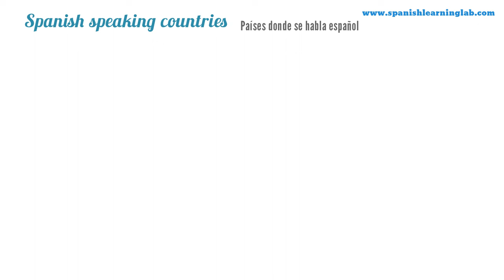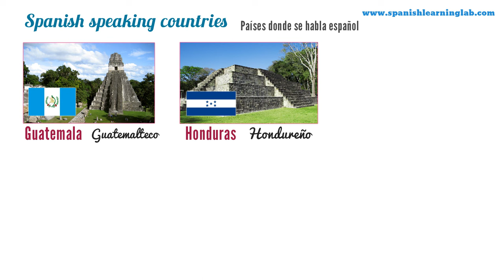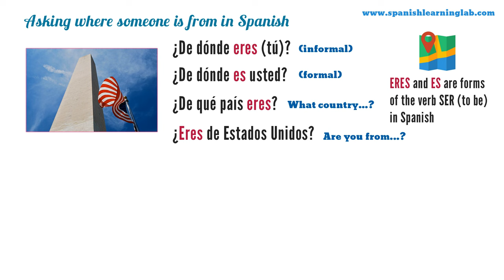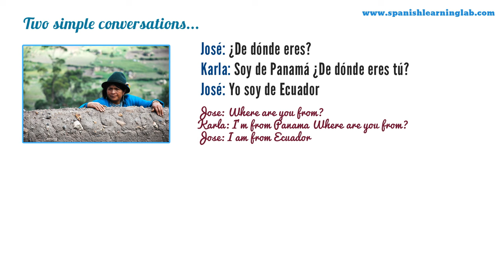Countries and Nationalities in Spanish: List, Sentences & Questions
Spanish speaking countries, countries where people like learning Spanish and nationalities in Spanish -- PAISES Y NACIONALIDADES EN ESPAÑOL. This video is divided in these sections:
1. A list of 20 Spanish speaking countries and nationalities in Spanish (picture + flag)
2. A list of countries where people like to learn Spanish and their nationalities (picture + flag)
3. Questions to ask for countries in Spanish or ask where are you from in Spanish (audio + examples)
4. How to make sentences to say I AM FROM IN SPANISH using the verb SER, countries and nationalities in Spanish.
5. Simple conversations about countries and nationalities in Spanish
Make sure to check the main lesson to learn more and listen to more examples of countries and nationalities in Spanish.

Thanks to the people who shared the free resources we used in the video:
Venezuela pic by Ronald Paredes
United States pic by Andrew Beierle: andrewbeierle.com